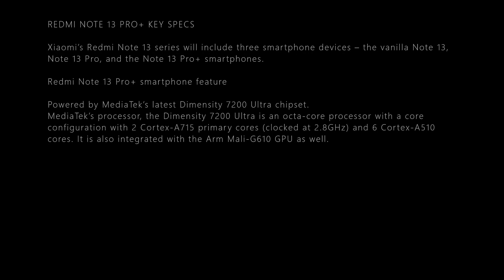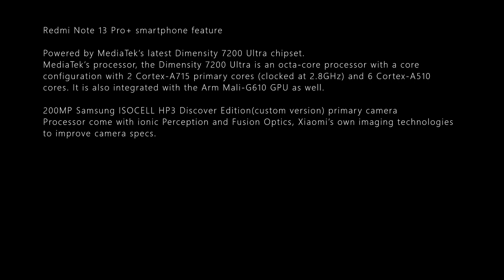REDMI NOTE 13 SERIES- NOTE 13 PRO+ KEY SPECS DETAILS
REDMI NOTE 13 PRO+ KEY SPECS

Xiaomi’s Redmi Note 13 series will include three smartphone devices – the vanilla Note 13, Note 13 Pro, and the Note 13 Pro+ smartphones.

Redmi Note 13 Pro+ smartphone feature

Powered by MediaTek’s latest Dimensity 7200 Ultra chipset.
MediaTek’s processor, the Dimensity 7200 Ultra is an octa-core processor with a core configuration with 2 Cortex-A715 primary cores (clocked at 2.8GHz) and 6 Cortex-A510 cores. It is also integrated with the Arm Mali-G610 GPU as well.

200MP Samsung ISOCELL HP3 Discover Edition(custom version) primary camera
Processor come with ionic Perception and Fusion Optics, Xiaomi’s own imaging technologies to improve camera specs.